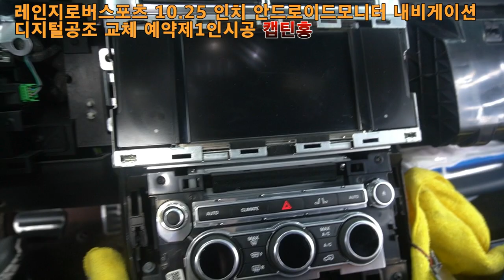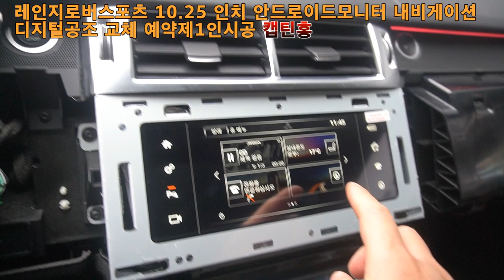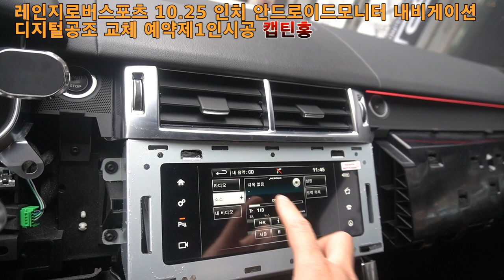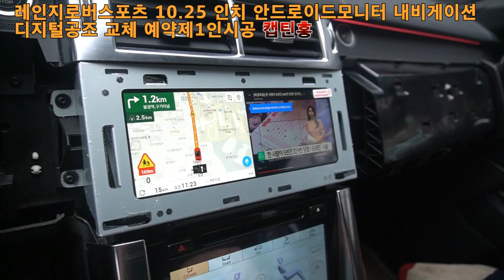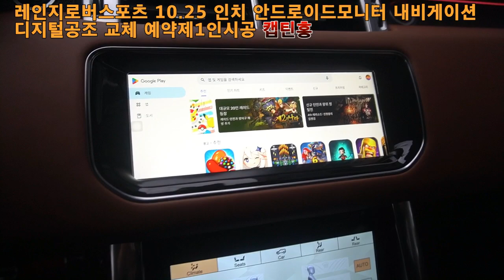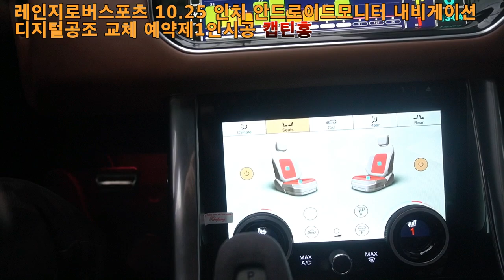레인지로버 스포츠 디지털 공조 10.25인치 안드로이드모니터 내비게이션 잡소리 방지 예약제1인시공 Android Kingdom Alex Hong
시공 견적 문의는 카톡 문자로 부탁드립니다.
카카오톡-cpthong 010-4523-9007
서울 은평구 백련산로 136-1(응암동 195-23)
 Android Kingdom Alex Hong